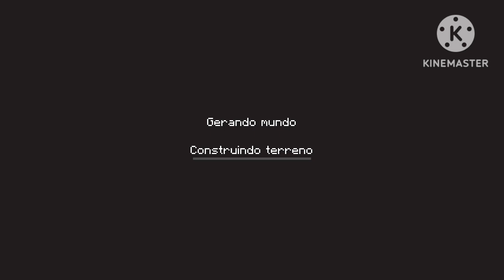Top textura mais bonita de PVP! Para craftsman (0.15.10) //full FPS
oi gente se escreva pra ajudar e deixa sei like